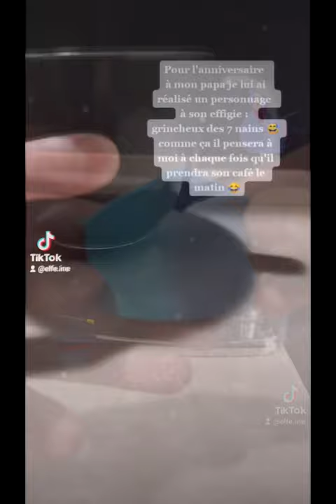Tuto Polymère Tiktok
♉ Delphine
♉ Normande

☆ Je film avec mon téléphone samsung a51